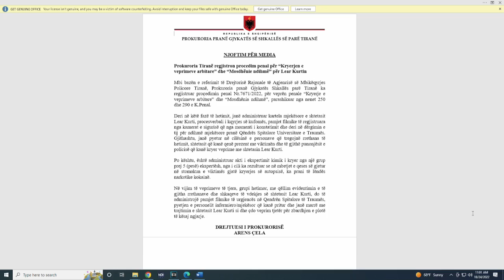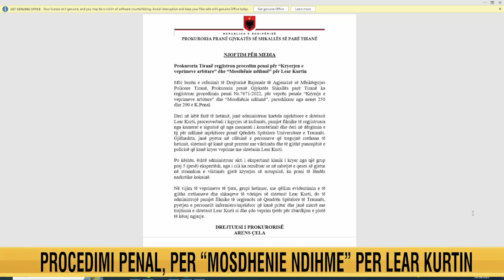Vdekja e Lear Kurtit, Prokuroria hetime për “kryerje të veprimeve arbitrare” dhe “Mosdhënie ndihme”